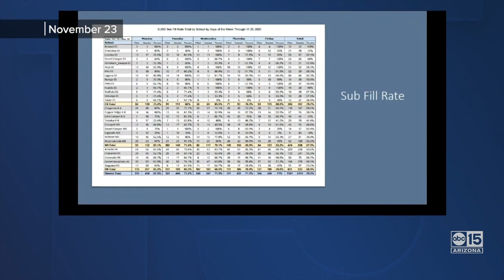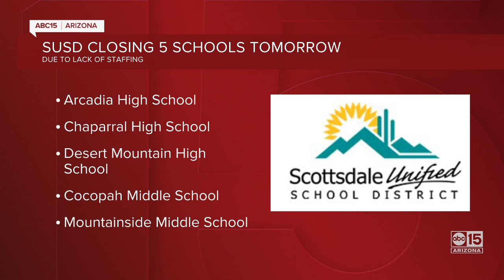Scottsdale Unified School District to close five schools Monday due to lack of staffing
The Scottsdale Unified School District announced Sunday that Arcadia High School, Chaparral High School, Desert Mountain High School, Cocopah Middle School and Mountainside Middle School will close on Monday, November 30, due to a lack of staffing.